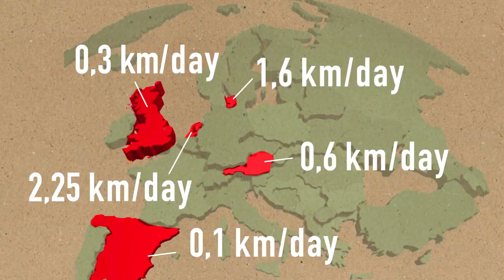Manu Delago - ReCycling Tour 2021 - Videoblog #01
ReCycling Tour 2021
Apr 30 - Jun 02

Manu Delago with band and crew cycling 1600km and playing concerts on the way.